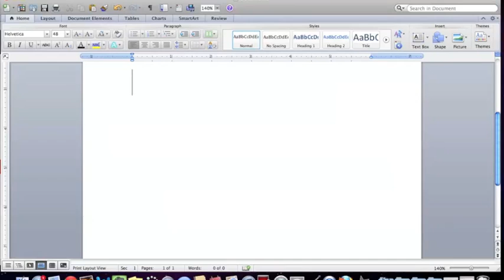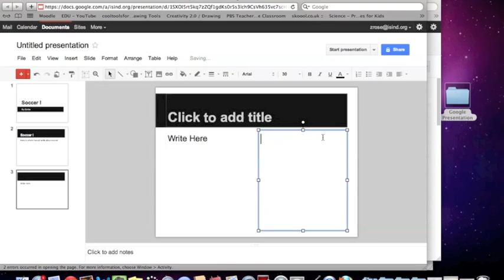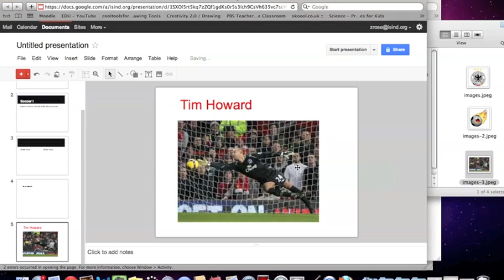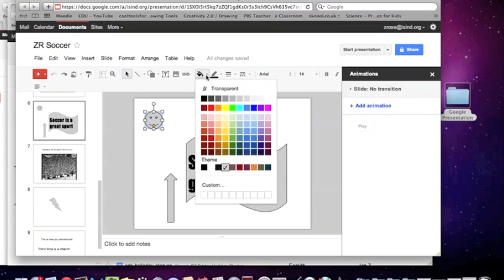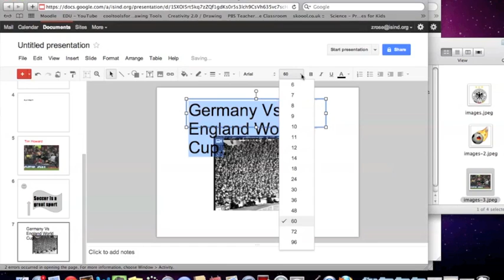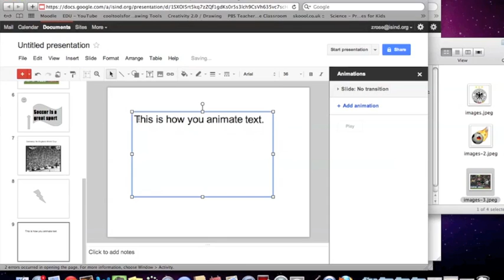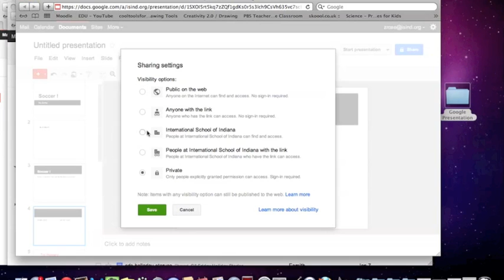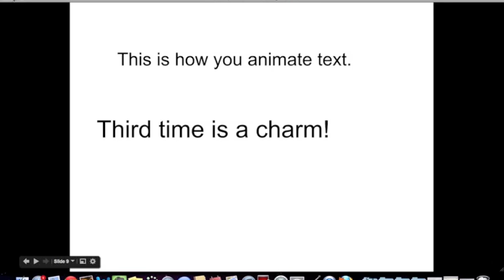Google Drive: Presentation Tool 2012 (Overview)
Screen cast demonstrating Google Docs Presentation Tool. Created Jan. 2012